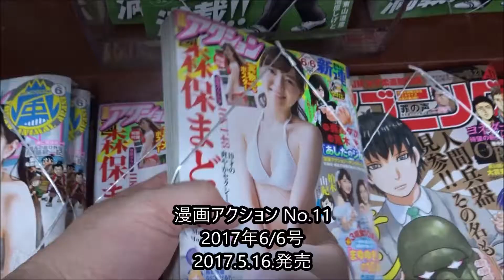漫画アクション No 11 2017年6/6号 森保まどか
Hiroshima Prefecture
Itsukushima Shrine
 毎日投稿
広島youtuber
次世代 youtuber
１日10万回再生
１００万回以上再生されている動画、チャンネル